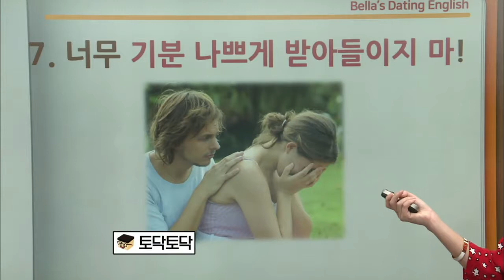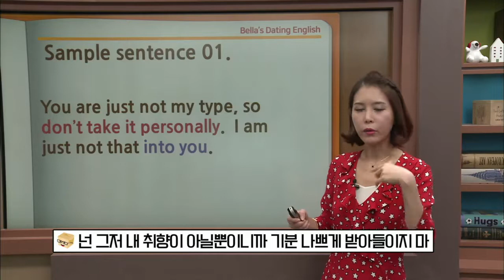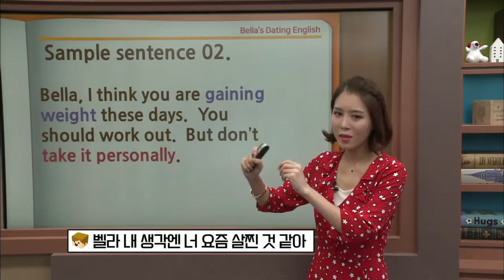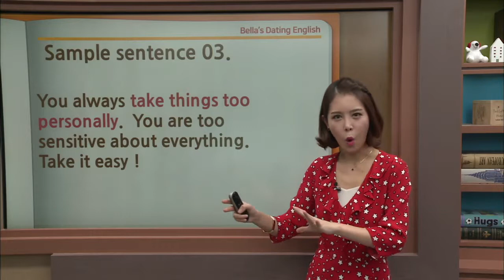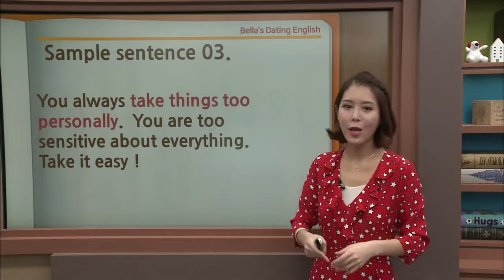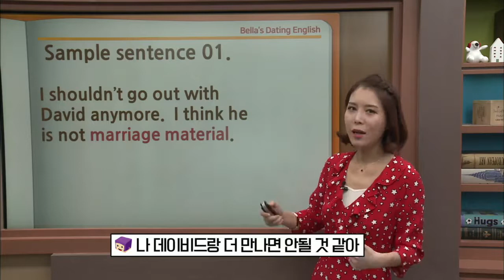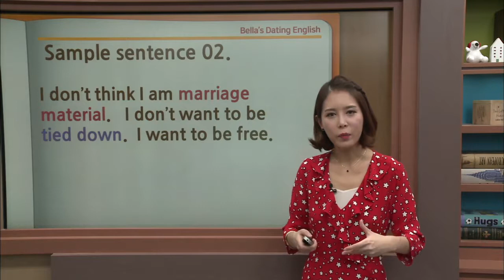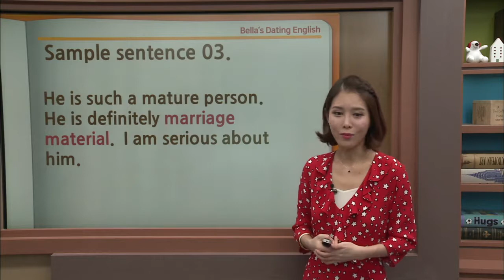라이브클래스-원 포인트 레슨 - [봄을 부르는 벨라의 Dating English] 사랑과 전쟁 2_#002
공식 홈페이지 :
  [봄을 부르는 벨라의 Dating English] 사랑과 전쟁 2